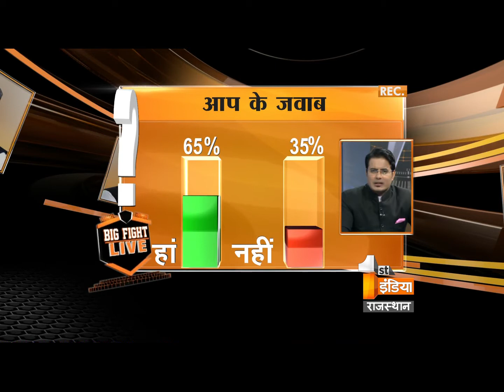Big Fight Live 'Rahul Gandhi as Congress President' | Part 4, Monday, 20 November 2017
राहुल के सर 'ताज'
क्या राहुल गांधी के कांग्रेस अध्यक्ष बनने पर पार्टी मजबूत होगी ?
क्या राहुल की नीतियां कांग्रेस की वापसी कराएगी ?
क्या राहुल गांधी के नैतृत्व का गुजरात में असर होगा ?
क्या युवा नैतृत्व की छवि राहुल गांधी बना पाएंगे ?
राहुल के कमान संभालने से राजस्थान की राजनीति पर क्या असर पड़ेगा ?